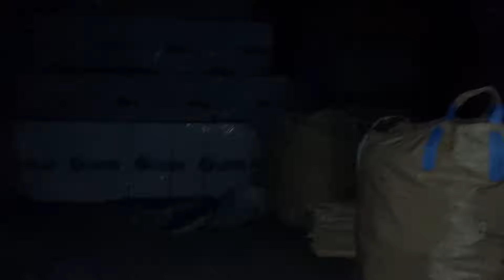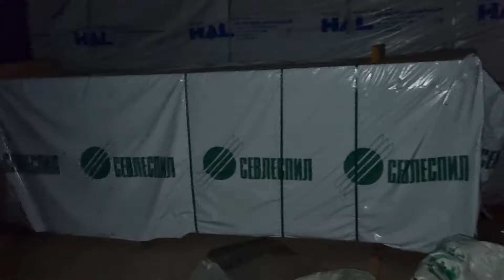KOK BISA DINEGARA INI GAK ADA MALING‼️ MASAK IYA⁉️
Salam tinggal dinegara maju seperti Korea Selatan saya merasakan perbedaan yang sedikit signifikan dengan di Indonesia salah satunya adalah tingkat keamanan yang mana disini berhasil meminimalisir tingkat kejahatan dan perlu dijadikan contoh bagaimana di Korea Selatan ini bisa demikian

Penerapaan hukum yang Adil bagi semua dan kesejahteraan yang merata adalah suatu hal yang perlu diterapkan dan juga perlunya pendidikan yang matang dan disiplin serta saling menghargai dan menghormati dengan sesama harus ditanamkan sejak dini karena hal itu adalah jalan menuju suatu negara yang maju, adil dan sejahtera.

Ada Juga Video seru, menarik dan informatif lainnya di @FriaVlogger